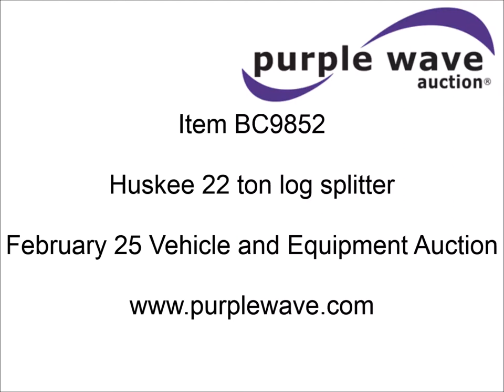Huskee 22 ton log splitter for sale | sold at auction February 25, 2015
This asset was for sale and sold for a contract price of $633 in an absolute, no-reserve Internet auction by Purple Wave on February 25, 2015

Huskee 22 ton log splitter
Briggs & Stratton gas engine
2&#039; x 8" log size
2" ball hitch
4.80/4.00-8 tires

It was located in Paola, KS, and we sold it to the highest bidder for $633.